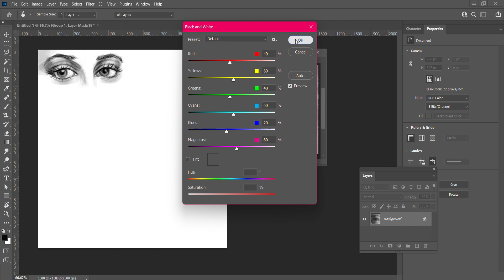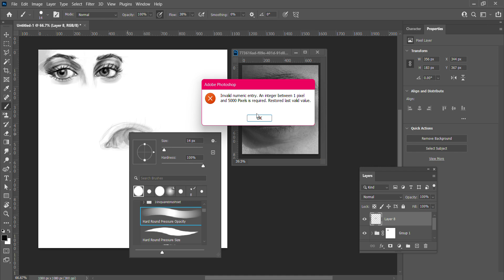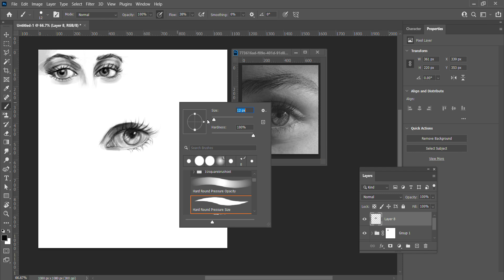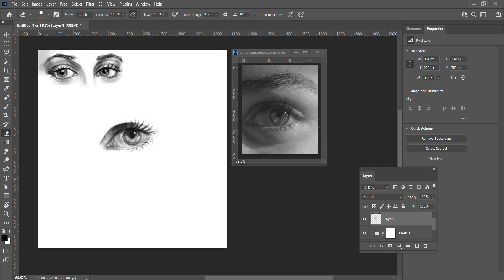Unedited Real Time Process Video | Mastering Human Eye Drawing Techniques for Beginners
Welcome to my comprehensive collection of eye drawing tutorials and digital painting techniques! Whether you're a beginner or an experienced artist, our step-by-step guides and unedited demonstrations will help you master the art of drawing eyes digitally. Learn realistic eye illustration with our detailed tutorials covering anatomy, shading techniques, and color blending. Follow along with our easy-to-follow guides and practice sessions to improve your eye drawing skills. Get inspired with our eye art challenges and speed drawing tutorials. Join us on this creative journey as we explore the fascinating world of eye art!

Eye drawing tutorial for beginners
Digital eye painting techniques
Realistic eye illustration tutorial
Step-by-step eye drawing guide
Eye drawing demonstration
Eye sketching tutorial
How to draw eyes digitally
Eye art tips and tricks
Digital painting tutorial for eyes
Eye anatomy drawing tutorial
Eye shading techniques
Eye detailing tutorial
Eye composition tips
Eye color blending tutorial
Eye drawing practice session
Eye art inspiration
Eye drawing exercises
Eye drawing challenges
Eye art speed drawing tutorial
Unedited drawing process
Real-time drawing tutorial
Human eye drawing techniques
Beginner digital art
Step-by-step drawing guide
Digital art techniques
Drawing process video
Art tutorial for beginners
Digital drawing tips
Eye painting tutorial
Digital illustration tutorial
Drawing demonstration
Beginner art lessons
Art education
Creative process
Art tips and tricks
Eye artwork tutorial